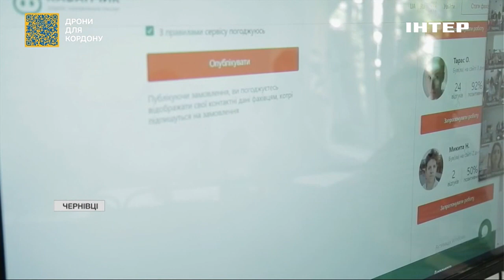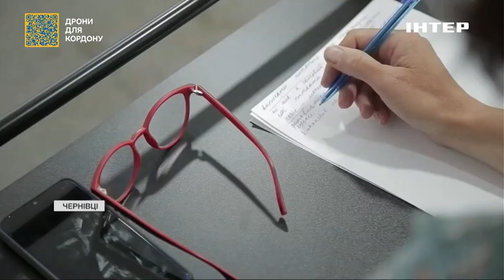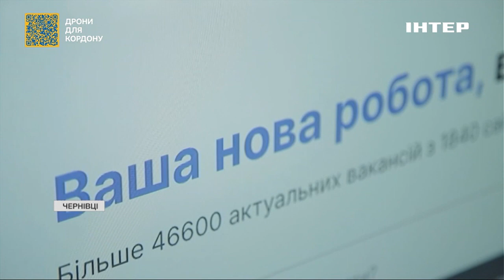Ринок праці в Україні: які професії популярні в Чернівецькій області